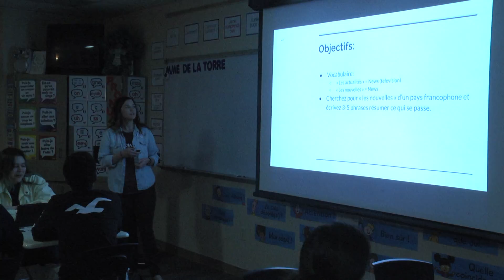What's Happening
What's Happening is an ongoing formative assessment that reveals students' abilities in all four language skills: listening, speaking, reading, and writing. Students research and present short news items in the target language. To track student development, students should be assigned to report their news items throughout the semester.

We strive to bring quality, helpful content to teachers across the globe! Be sure to ‘Like’ our videos and comment with your suggestions on implementing these Check for Understanding Tactics.

VIDEO CREDIT: USD 443 Dodge City High School

GET A COPY OF OUR BOOK TODAY! Check for Understanding: 65 Classroom Ready Tactics by Kelly Gillespie and Susan Jenkins

Connect with Southwest Plains!